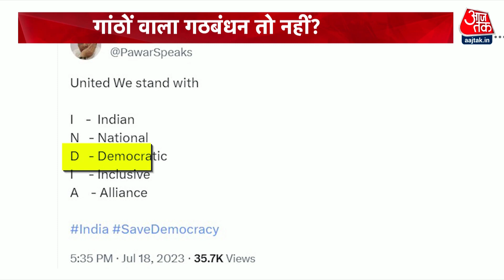Halla Bol: ये गांठों वाला गठबंधन तो नहीं? | Opposition Unity | INDIA Vs NDA | Congress Vs BJP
विपक्षी दलों ने अपने गठबंधन का नाम I.N.D.I.A. रखा है. इसका मतलब इंडियन नेशनल डिवेलपमेंटल इन्क्लूसिव अलायंस है. गठबंधन का नाम I.N.D.I.A. रखने के बाद इसकी टैगलाइन Jeetega Bharat (जीतेगा भारत) रखी गई है. इसका लक्ष्य 2024 लोकसभा चुनाव में बीजेपी को हराना है. बताया जा रहा है कि जीतेगा भारत (भारत जीतेगा) पर अंतिम फैसला कल देर रात विचार-विमर्श के बाद लिया गया. टैगलाइन को कई क्षेत्रीय भाषाओं में दिखाया जाएगा.